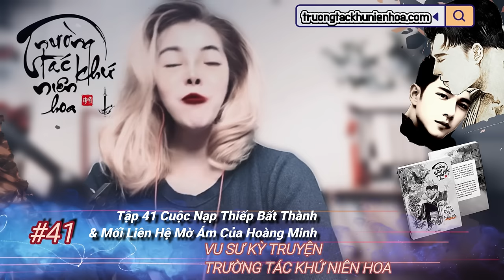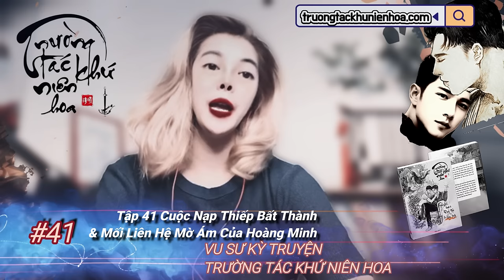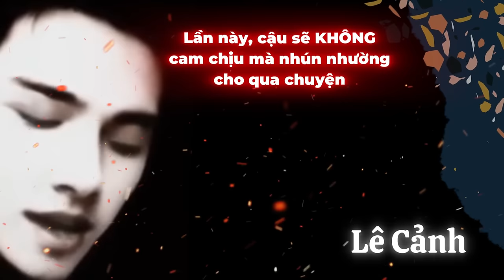Tập 41 I Cuộc Nạp Thiếp Bất Thành & Mối Liên Hệ Mờ Ám Của Hoàng Minh I Vu Sư Kỳ Truyện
"Có lúc sống còn cần nhiều dũng khí, cần nhiều sự kiên nhẫn hơn cả chết..."

"Bất giác, Lê Cảnh cảm thấy mình phải cứng rắn hơn, phải mạnh mẽ hơn, chứ không thể cứ thụ động chờ đợi sự tấn công hết lần này đến lần khác của những kẻ tham lam ác độc kia. Cậu biết tất cả những việc này cũng chỉ đến từ sự tham lam và không cam lòng của những kẻ người không ra người quỷ không ra quỷ kia. Còn ả Thu Hồng, lần này ả đã dám đụng đến tà thuật ghê tởm đó, thì ả phải chuẩn bị cho những hậu quả mà chưa chắc ả đã hình dung ra khi dám bán linh hồn cho quỷ. Lần này, cậu sẽ không cam chịu mà nhún nhường cho qua chuyện. Trước kia, Monique đã nhiều lần nhắc nhở cậu phải mạnh mẽ, thì mới có thể bảo vệ cho mấy đứa nhỏ và Đoàn Cẩn. Khi đó, cậu chỉ nghĩ mình không đụng chạm gì đến ai, thì cũng bớt gây ra thêm sóng gió cho chồng mình. Nhưng mà, có lẽ cậu đã sai."

Tác giả: Hạc Hiên
MC: Dao Dao
Họa sỹ: Danny Phan
Nội dung: Ban Biên Tập Trường Tác Khứ Niên Hoa
Dàn Dựng & Hậu Kỳ Video/Audio : Tổ Kỹ Thuật Trường Tác Khứ Niên Hoa

► Donate cho Ban Biên Tập Trường Tác Khứ Niên Hoa tại Ví Momo   : 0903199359